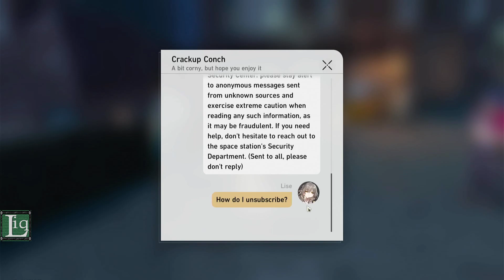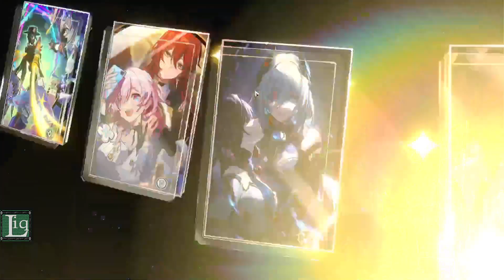[019] |Honkai: Star Rail| Day 4; The Moles